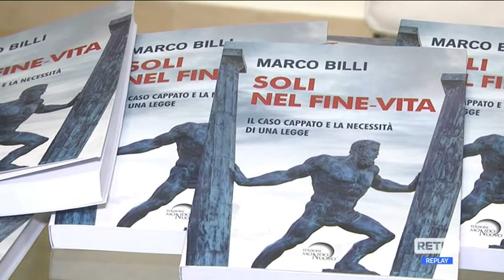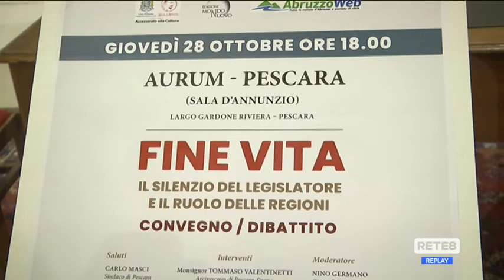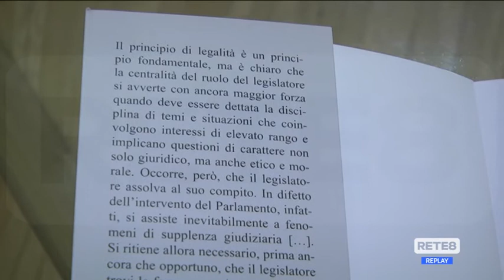Pescara - "Fine vita ed il silenzio del legislatore"